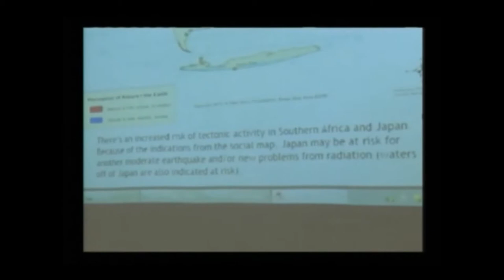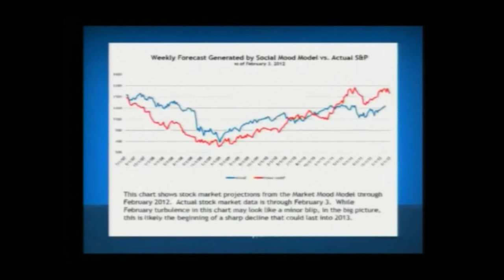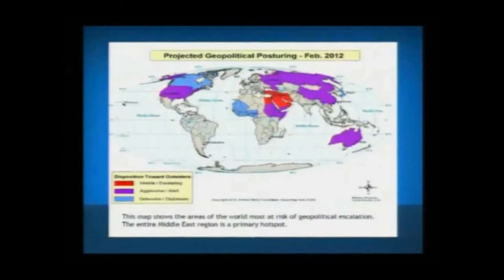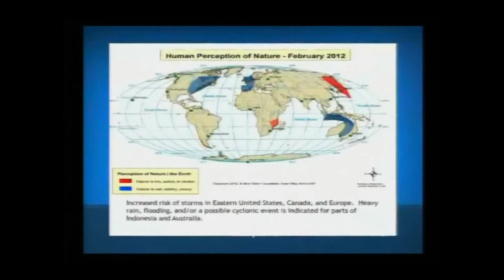MoodCompass in the News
MoodCompass is making news headlines!  WBKO and WNKY featured stories of MoodCompass and our research in forecasting social mood and perception, and the events associated with them.  Highlighted is the forecasted March 2011 Japan event.